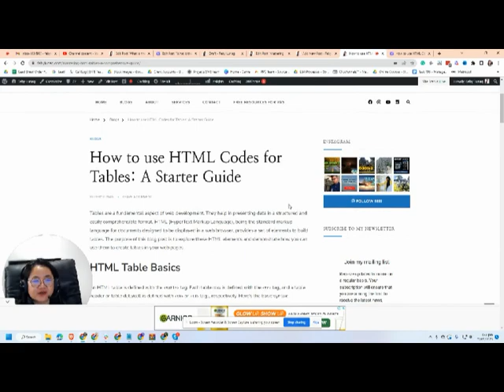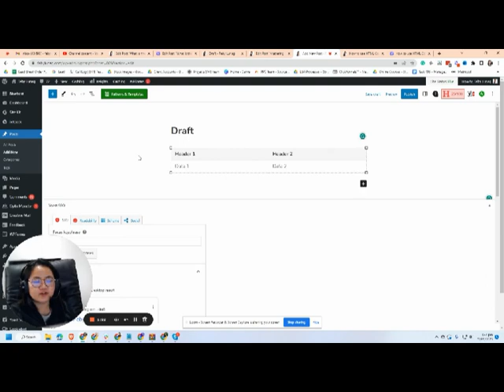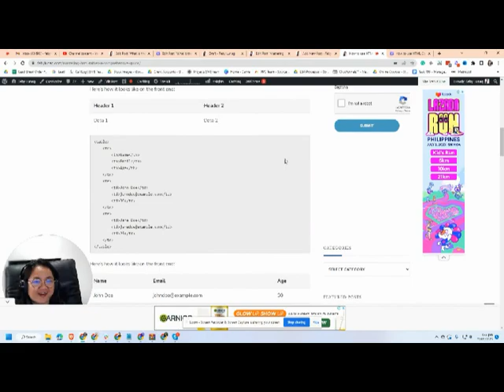How to use HTML Codes for Tables: A Starter Guide